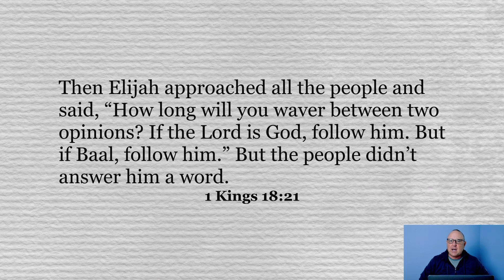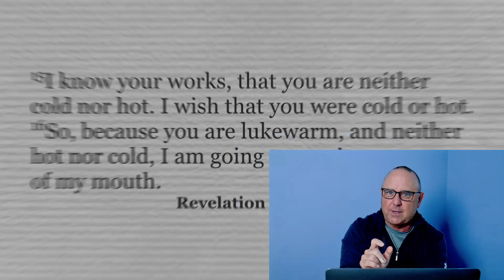Are You Ambivalent Towards God?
Before Elijah wind the challenge of gods in 1 Kings 18, he challenged the people with a question. Will you follow God or Baal? In the same way, this question is for us today. Are we following God or are we following other false gods? Today, Brett shares how we can choose to seek first and follow God daily.